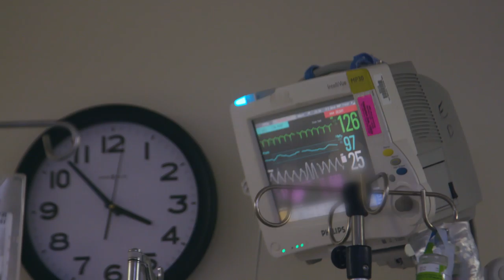Heartache in the Hot Zone: The Front Line Against Covid-19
Nicholas Kristof visits two New York City hospitals and witnesses the heavy toll on medical workers fighting to keep Americans alive during the coronavirus pandemic. Video by Alexander Stockton, Zach Goldbaum and Michael Kirby Smith for New York Times • April 11, 2020